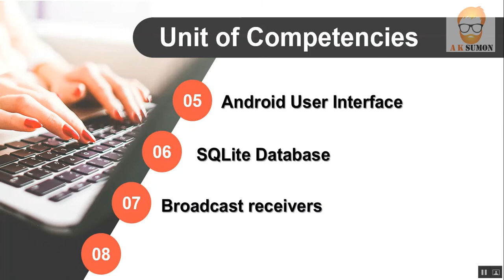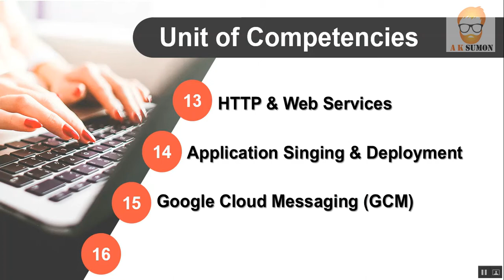Android App Development Tutorial for Beginners (BITM SEIP Course) bangla || 2018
Unit of Competencies:

• Android Overview & Quick Start
• Main Building Blocks
• Java Basics
• OOP Basics
• Android User Interface
• SQLite Database
• Broadcast receivers
• Services
• Content Providers
• Lists and Adapters
• Preferences & File System
• APIs
• HTTP & Web Services
• Application Singing & Deployment
• Google Cloud Messaging (GCM)